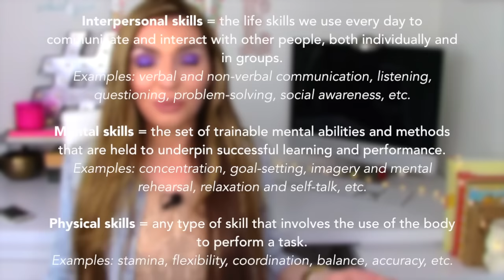How To Find Our PURPOSE in Life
Have you ever wondered WHY you’re here? ☀︎
What is your Purpose?
What you should DO - to feel fulfilled *and* contribute to the culture? If so, I made this video for YOU! ❤ I hope the ideas shared, will help YOU as much as they helped ME. I love you! ** Click Show More **

❤ Some of my favorite reads:
The Five Love Languages – Gary D. Chapman
The Untethered Soul – Michael A. Singer
Anna Karenina – Leo Tolstoy
Letters from a Stoic – Seneca the Younger

If you have specific concerns or a situation that requires professional or medical advice, please consult with an appropriately trained and qualified specialist. I love you for watching!